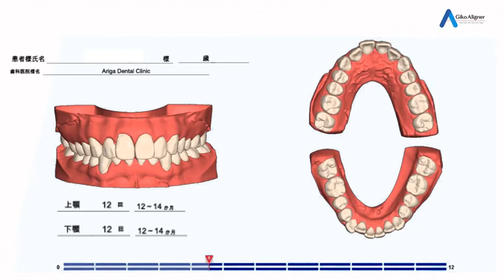【マウスピース矯正】歯のガタガタが治る矯正治療がホーチミンのありが歯科でできる＃Shorts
気になっていた歯のガタガタが治ります。この動画ですとおおよそ1年くらいで治療できます。

ホーチミンのありが歯科で行うマウスピース矯正では、治療前に動画であらかじめ治療のビフォアーアフターが見れます。これはとても分かりやすく１か月ごとの治療の計画が毎回見れます。

ホーチミンで快適に矯正治療が受けられるようにマウスピースが設計しなおされました。このマウスピース矯正はGIKOアライナーと呼ばれ日本製のマウスピース矯正装置で、日本でも評判が良いです。歯の移動量をコンピュータで測定しながら製作することで高い精度でマウスピースを作成しています。
治療の流れとしては、おおよそ１か月を1STEP(1サイクル)として、3種類（ソフト、ミディアム、ハード）のマウスピースを約１週から２週間で自分で交換して0.5～1㎜ずつ歯を移動させます。この交換時期はホーチミンのありが歯科がご指導いたします。マウスピース矯正が適応できる症例としては、軽度～中程度の不正歯列に適応できます。重度な不正歯列や抜歯が必要な矯正治療の場合は治療困難な場合もありますので注意が必要です。

マウスピース矯正の代表格のインビザラインと大きく違うのは、歯が動いてる時に型をとり、マウスピースを作成するため、治療計画の変更や個人個人に合わせた治療が行えるという点です。これはまさしくオーダーメイド治療と言えるでしょう。

ホーチミンありが歯科のホームページ